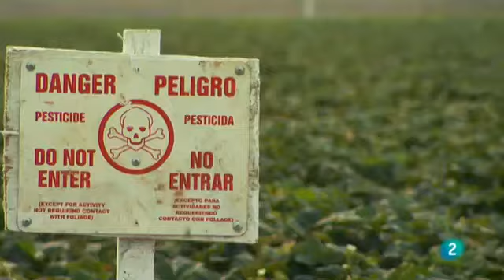Ranas: la delgada línea verde (1/4).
Primera parte del documental "Ranas: la delgada línea verde" emitido por La 2 de TVE.
Argumenta la desaparición de los anfibios debido al hongo denominado quitridio. ¿Los humanos estarán haciendo algo mal?